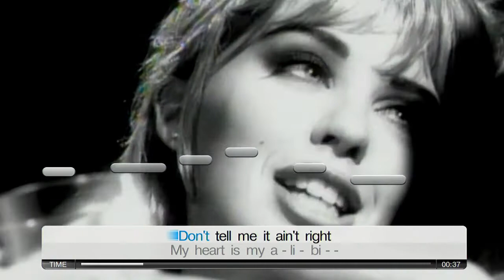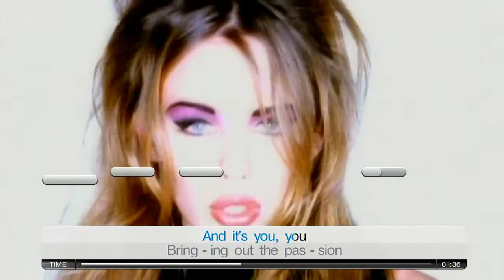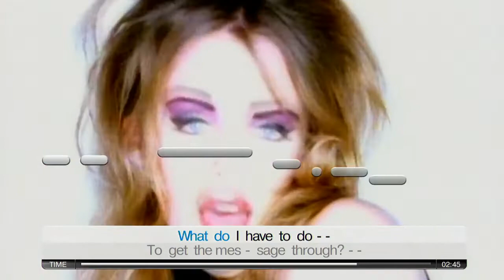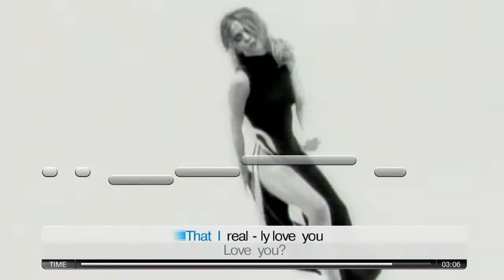Kyle Minogue : What do i have to do